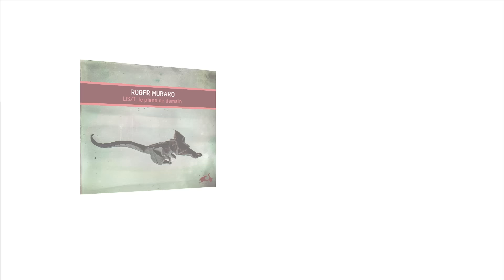Roger Muraro - Liszt_le piano de demain (teaser, La Dolce Volta)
Liszt_le piano de demain . Liszt: The Piano of Tomorrow (teaser)
Nouvel album disponible le 22 septembre 2015 sur le label La Dolce Volta. New CD available in September 22nd, 2015.

"J'’ai attendu longtemps avant d’écouter les Sonates en si mineur de mes grands prédécesseurs, les Maîtres : Vladimir Horowitz, Alfred Brendel, Annie Fischer, Martha Argerich par exemple, tous si différents. Car j’ai très tôt fait de la Sonate en si mineur « mon » histoire, tant j’étais porté par l’événement que je vivais. J’ai pourtant l’habitude de prendre conseil auprès de mes aînés, mais dans ce cas précis je me suis trouvé en face d’une des expériences parmi les plus belles et aussi les plus étranges que j’ai vécues. Seul avec cette œuvre, avant de la confronter dangereusement avec l’écoute d’autres versions.
Cette Sonate peut se « décliner » à volonté, selon l’inspiration, le caractère, l’humeur de l’interprète….elle peut suivre l’instant, le sentiment, ou se tenir debout, noble ! Toutes différentes, elles restent pourtant toutes La Sonate de Liszt." Roger Muraro, juin 2015